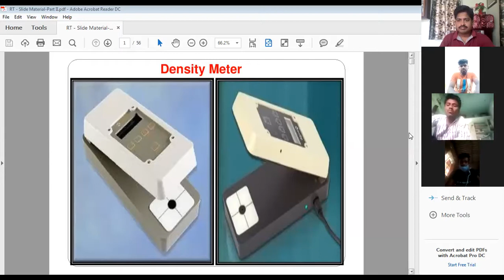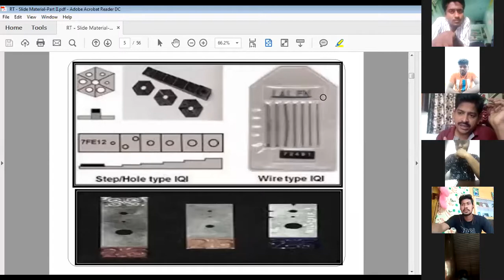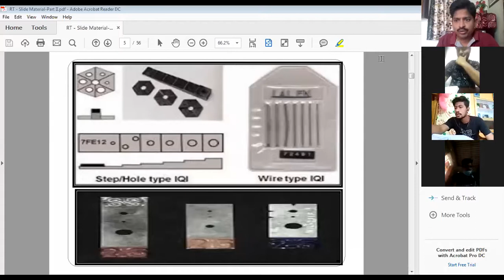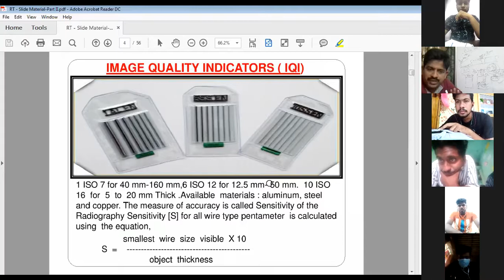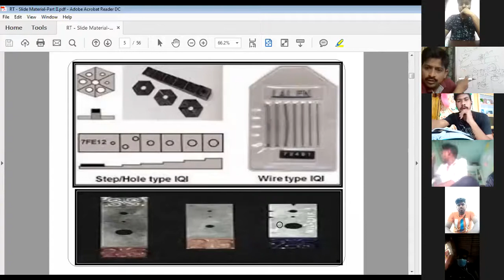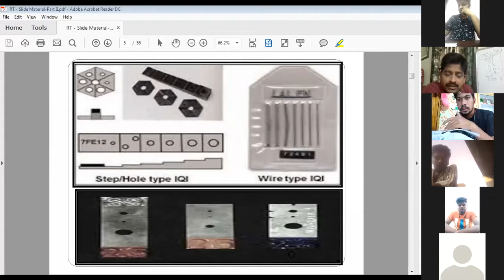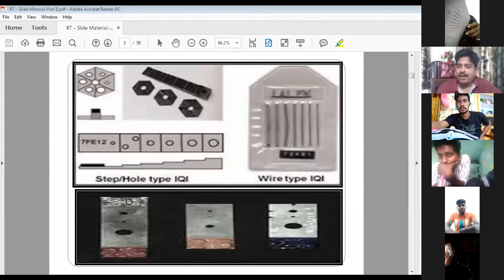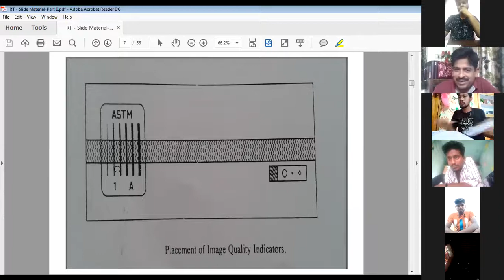National NDT (Training & Certification) Services - ONLINE - NDT TRAINING RADIOGRAPHY TESTING COURSES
ONLINE - NDT TRAINING RADIOGRAPHY TESTING COURSES By RADIATION SAFETY OFFICER (RSO) BARC Level II Certified by BABA ATOMIC RESEARCH CENTER (BARC Govt.Of INDIA)  Nationalndt India

Topic About RT- How to Use All Type of IQI, IQI Calculations, How to Place IQI on the Weld using in Site Area in Safety Manner

National NDT (Training & Certification) Services: NDT methods/ NDT courses/ NDT training/NDT jobs/ NDT salary / NDT RT,UT,LPT,MPT & VT Level I , Level II & Level III & Shutdown Job Offer Courses RTFI & UTG For More Details | Email : | Contact Person : V.SATYANARAYANA (Managing Director) | Mobile : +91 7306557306 | Office (Land Line) : 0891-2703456